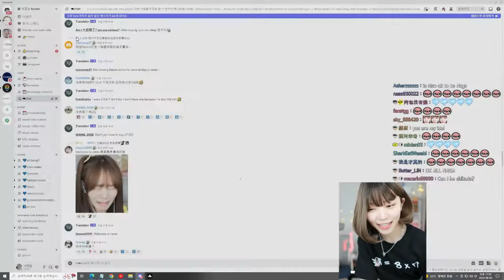【Namin】 皮三小 (有點長但不剪太可惜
更多namin